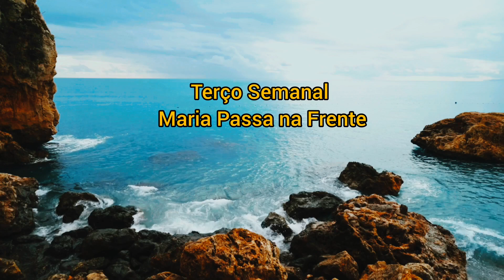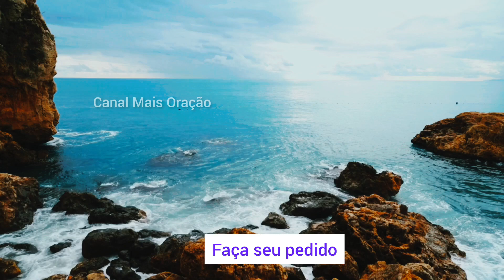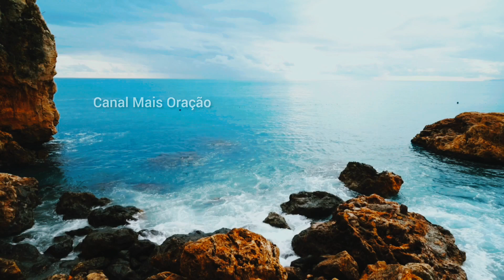Terço Maria Passa na frente | Para Terça Feira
TERÇO MARIA PASSA NA FRENTE PARA TERÇA FEIRA - reze conosco e experimente a paz e a serenidade que vêm da oração do terço maria passa na frente.

junte-se a nós para uma bela e poderosa oração do terço poderoso maria passa na frente.